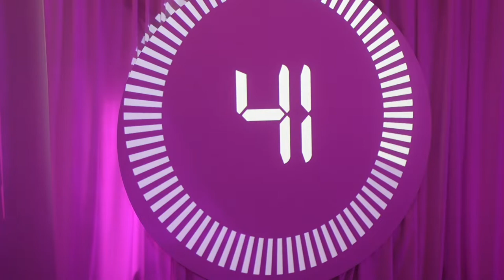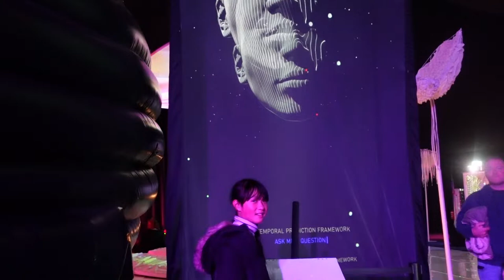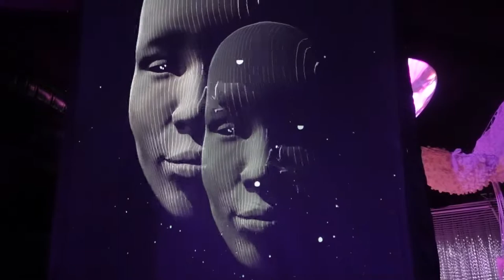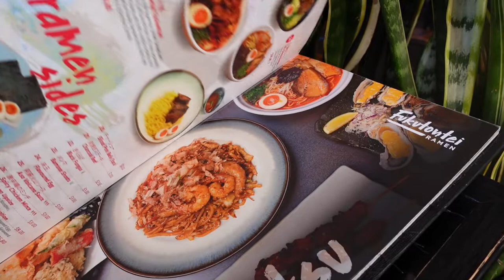Imaginator (formerly Imaginaria) Melbourne - Is it worth a visit?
Imaginator (formerly Imaginaria) is an immersive exhibit located at The District, Docklands. Entry is $88 for a family of 4. We had seen mixed reviews and overall, we felt it was a little underwhelming, with not much to see or do. Imaginator is literally one big area divided into 6-7 "interactive" stations. Even though your ticket allows up to an hour, you can easily cover everything within 30 minutes.
Watch this video to help you decide whether you should visit!